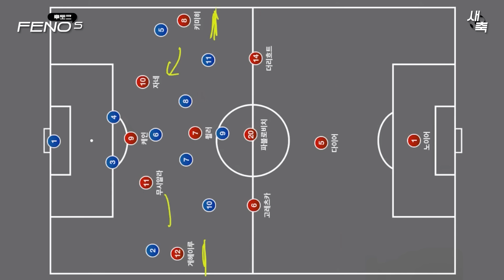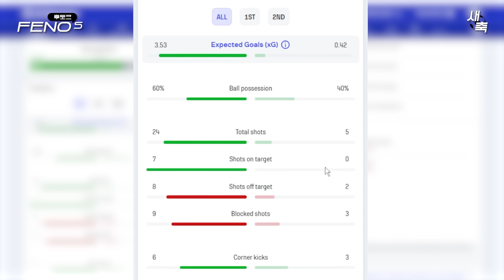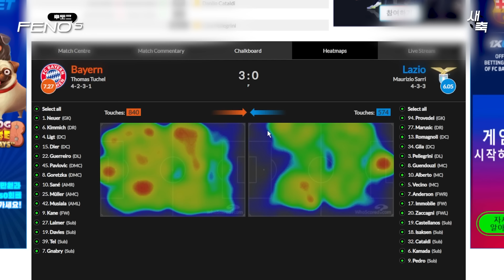'다이어 선발, 김민재 벤치' 뮌헨 무실점 승리, 챔스 8강 진출! 김민재, 다이어에게 밀린 걸까? (뮌헨 vs 라치오)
뮌헨 8강 진출!